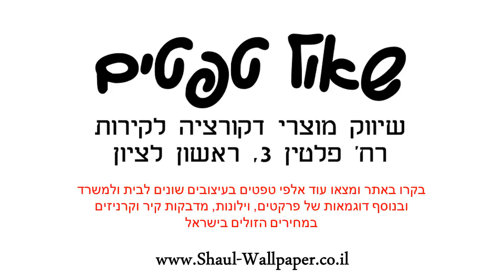פרקט KAINDL דגם 34054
מיקרו קלאסיק
עובי הפרקט 8 מ"מ
מידות הלוחות: 1383X193X8
פרקט איכותי מאוד תוצרת אוסטריה.
בעל רמת קשיחות גבוהה מאוד AC4
הפרקט בעל תווי תקן בינלאומיים
עלולים לחול שינויי גוונים קלים בין המופיע באתר לבין המוצר בפועל.